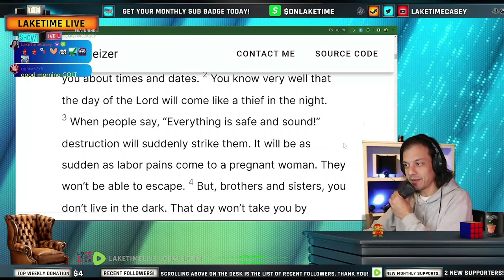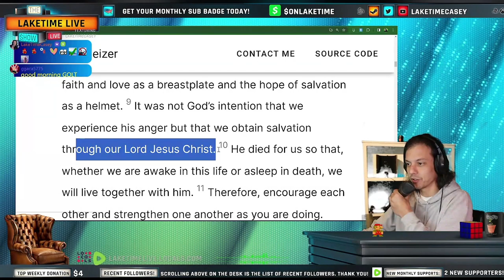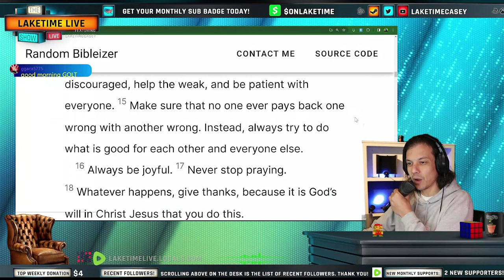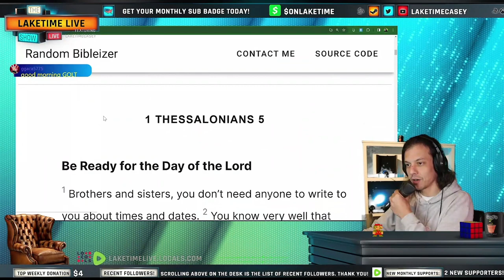1 Thessalonians 5 - Chapter of the Day